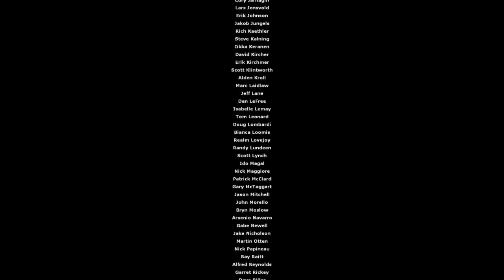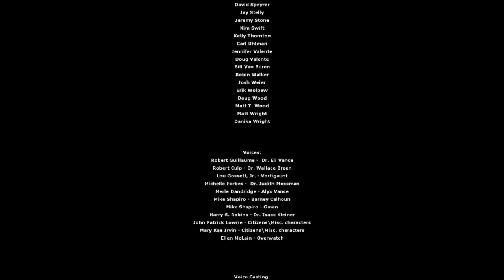Let's Play Half Life 2 Episode 1 pt 22